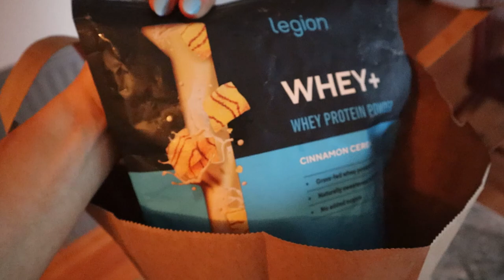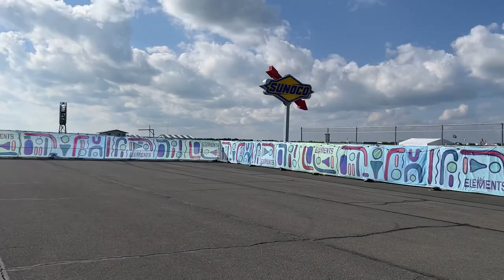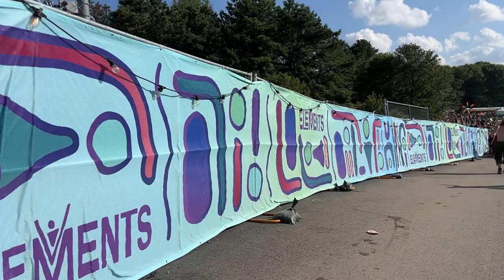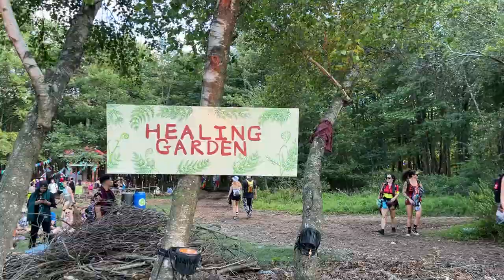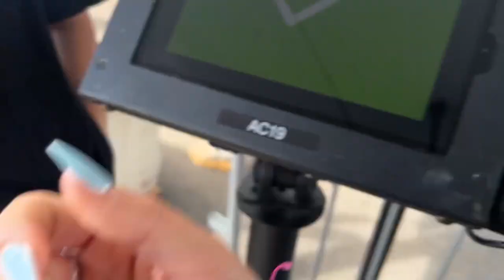Elements 🧚🏼‍♀️ I took my clients to a music festival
Come to Elements music & arts festival with us!
A small EDM & jam band fest in the Poconos PA.

Orange set outfit: tasteful girl
Orange parachute pants: amazon
Black rave bottoms: iheartraves
Reflective top and jacket: iheartraves
pashminas: amazon
leg garters: amazon